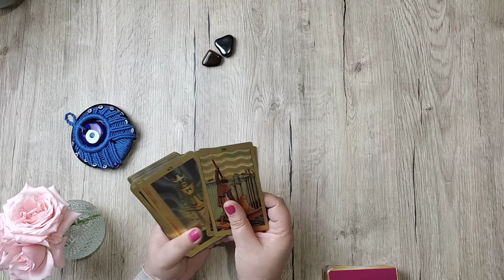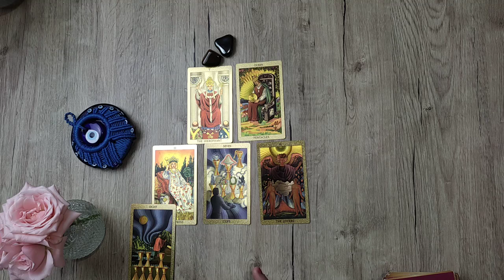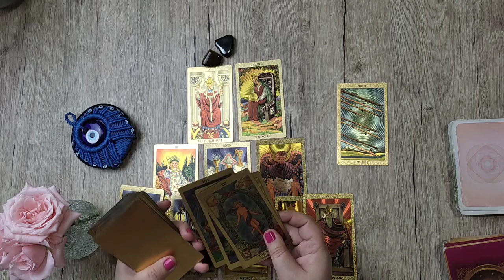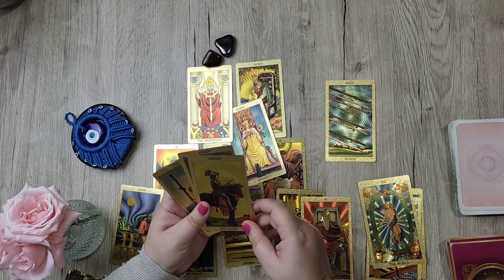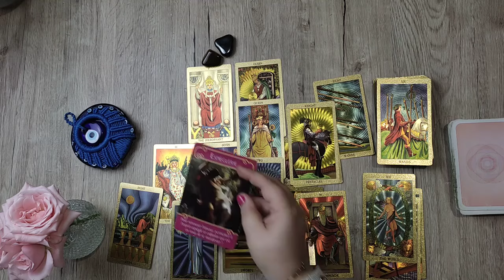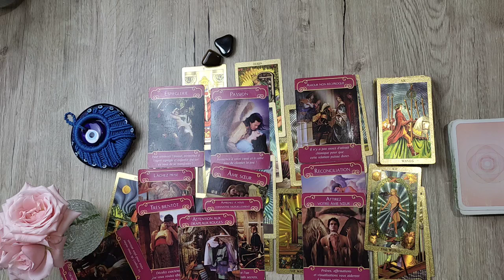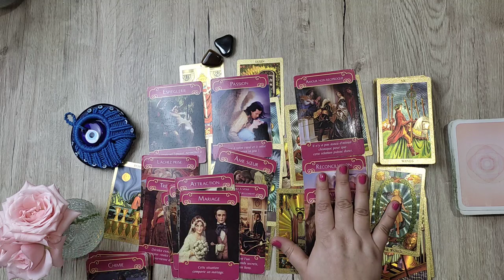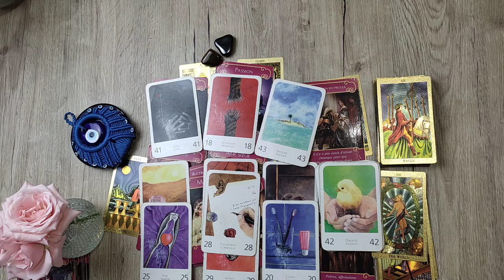VERSEAU ♒ Guidance générale - Du 18 au 24 Mars 2024 🔮 Le chemin du Bonheur et de la victoire ! 🍀